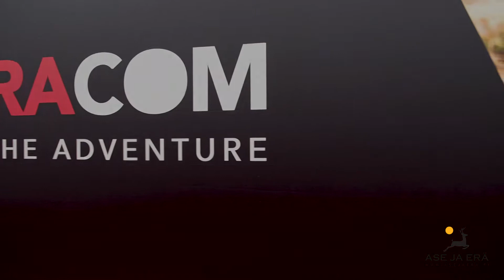Ultracom R10 koiratutka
Esittelyvideo Ultracom R10 -koiratutkasta. Tässä tutkassa on kaikki mitä koiran seurantaan tarvitset, erinomainen esimerkiksi metsästyskäyttöön. Lue lisää R10 -koirapannasta sivuiltamme: